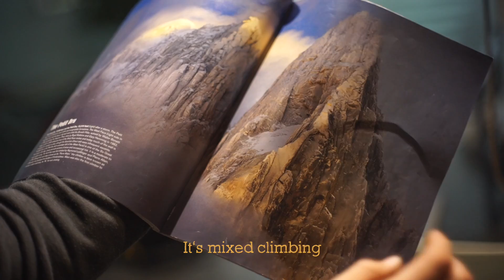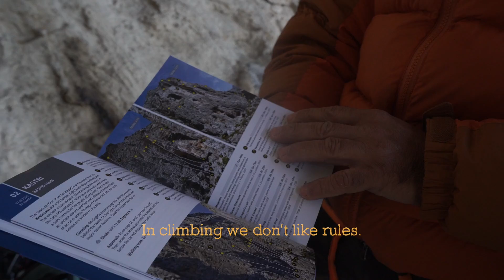Kalymnos Recipe #8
The Pilgrim CookBook - Chapter 8

Last week Lonaiis gave us a lesson serendipity. This week we put it into practice. When Lonaiis heard we had gotten sidetracked in Kalymnos, he gave us a name - Simon. What we found was a truly amazing human.

Simon Mortmory makes you wonder what you're made of. He looks at you like we're a thousand feet tall. Like you can move mountains. Because he's seen it. He's seen the heights we're capable of reaching, and it's always higher than we expect.

GHaus 2016